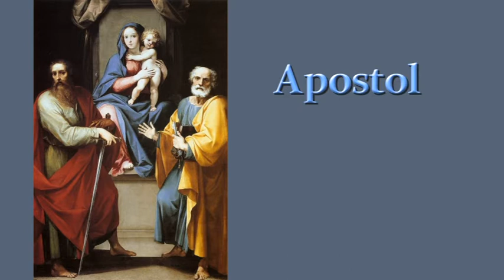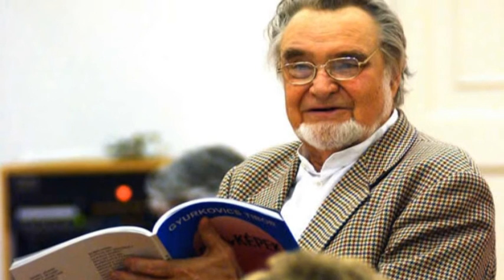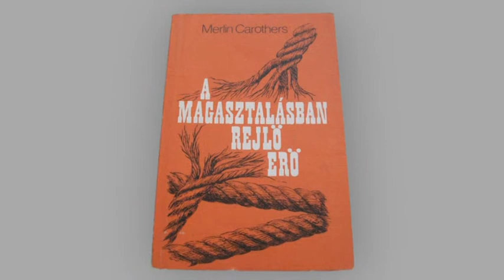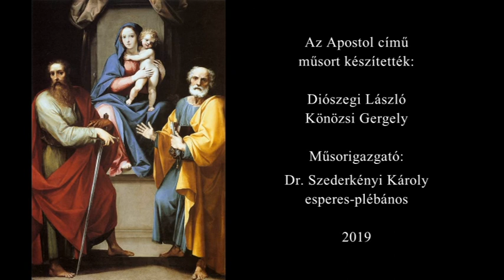Apostol 49. adás - Czopf Éva Klára